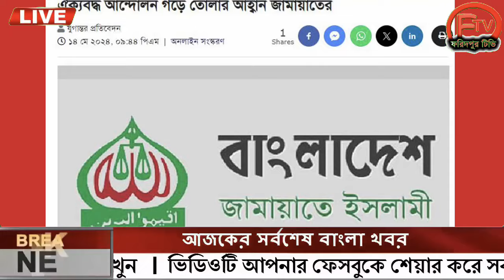এইমাত্র পাওয়া Ajker khobor 18 May 2024 Bangla news today bangla khobor Bangladesh latest news